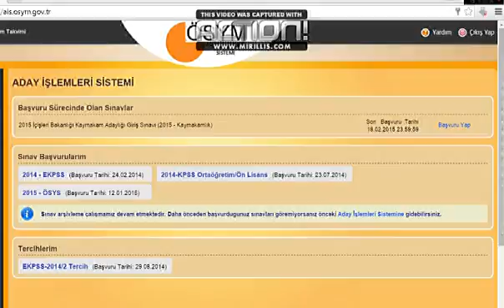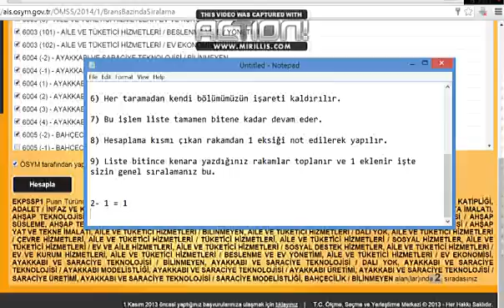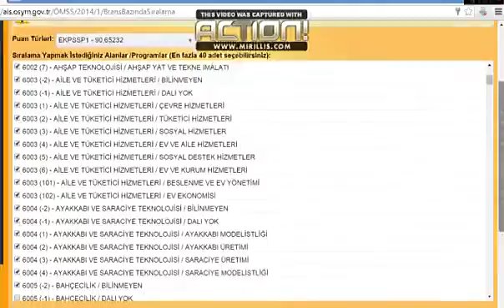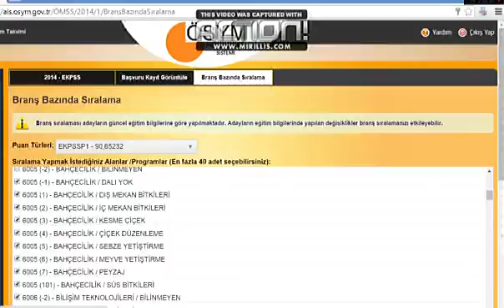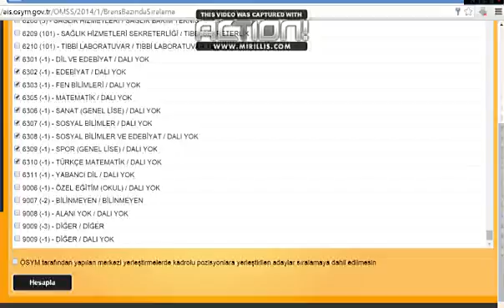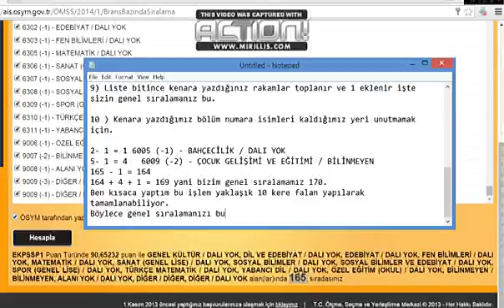Ekpss genel puan sıralamasında bölüm sırası bulma yòntemi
Ekpss sınavına girip branş sırasını merak eden arkadaşlar buyrun